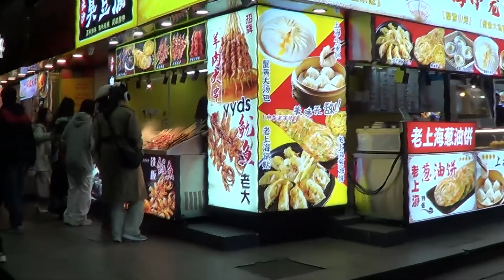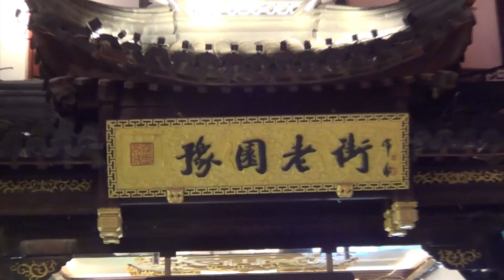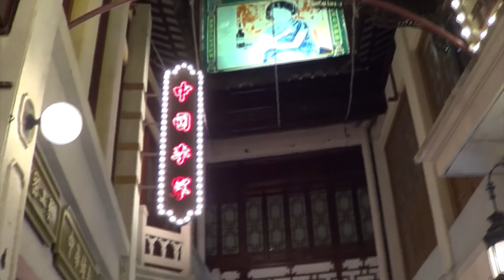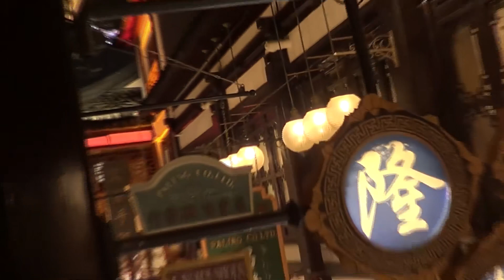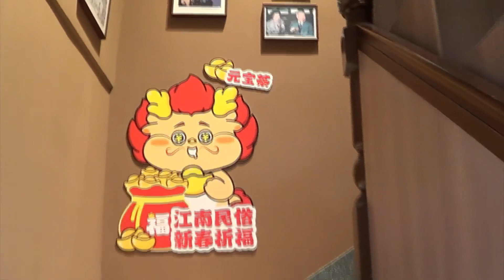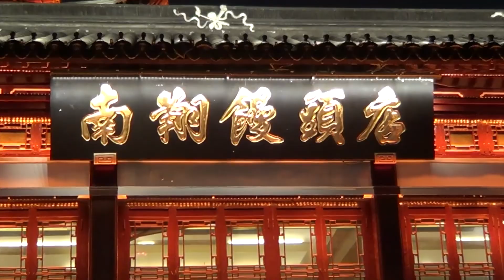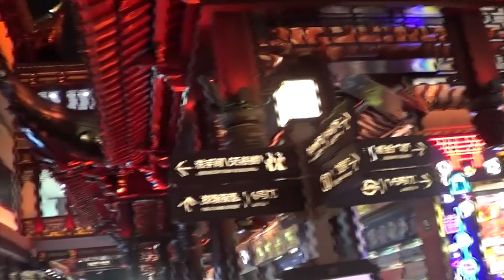Shanghai - YUYUAN Garden - Street experience during nighttime